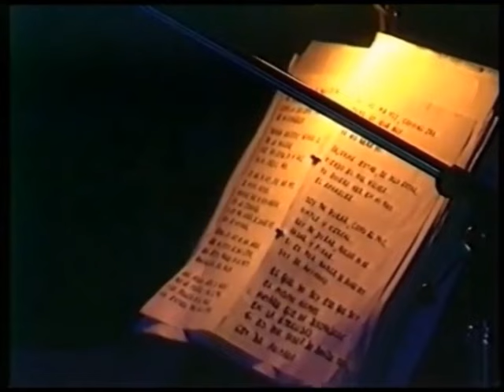Mercedes Sosa "Concierto 30 años" (1993) completo Full concert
1.Sina (Djavan) 00:00
2.Fuego en Anymaná (Armando Tejada Gómez - César Isella) 06:28
3.Subo, subo (Rolando Valladares) 10:17
4.Río de camalotes (Mario Corradini) 14:55
5.Gringa Chaqueña (Félix Luna- Ariel Ramirez) 18:37
6.El tiempo es veloz (David Lebón) 23:38
7.Solo le pido a Dios (León Gieco) 27:43
8.La maza (Silvio Rodriguez) 31:45
9.Gracias a la vida (Violeta Parra) 35:35
10.Los hermanos Atahualpa Yupanqui) 40:44
11.De mi (Charly Garcia) 44:10
12.Zamba para no morir (Hamlet Lima Quintana - Noberto Ambros - Alfredo Rosales) 47:04
13.Que he sacado con quererte (Violeta Parra) 51:23
14.Vengo a ofrecer mi corazón (Fito Páez) 55:08
15.Duerme negrito (Popular - Atahualpa Yupanqui) 58:15
16.Ay para Navidad (Sergio Villar) 01:00:38
17.La solitaria (Luigi Jusid) 01:02:50
18.Unicornio (Silvio Rodriguez) 01:06:03
19.Los mareados (Enrique Cadícamo - Juan Carlos Cobián) con Rodolfo Mederos 01:10:30
20.Al jardín de la república (Virgilio Carmona) 01:17:12
21.Entre a mi pago sin golpear (Pablo Raúl Trullenque - Carlos Carabajal) 01:19:55
23.Honrar la vida (Eladia Blazquez) 01:23:27
24.Caruso (Lucio Dalla) 01:26:13
25.Taki ongoy (Victor Heredia) (Fragmento) 01:31:59
26.Dale alegría a mi corazón (Fito Páez) 01:35:22
27.María, María (Milton Nascimento- Fernando Brant) (Fragmento) 01:38:58
28.Canción con todos (Armando Tejada Gómez - César Isella) 01:43:02
29.María, María (Fragmento) 01:45:45
Músicos:
Popi Spatocco - Piano, Teclados y Arreglos
Nicolás Brizuela - Guitarra y Arreglos
Beatriz Muñoz - Coros
Cecilia Gauna - Coros
Carlos Genoni - Bajo
Rubén Lobo - Percusión
Walter Ríos - Bandoneón
Oscar Kreimer - Saxo
Víctor Skoruspski - Saxo
Julián Vat - Saxo y flauta
Oscar Serrano - Trompeta
Estadio Luna Park (Buenos Aires) 3 de Diciembre de 1993